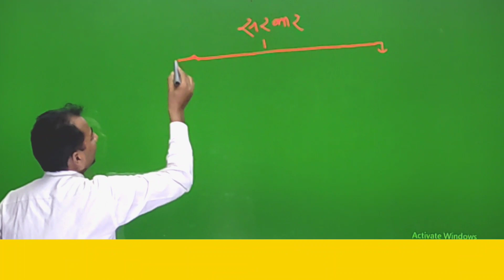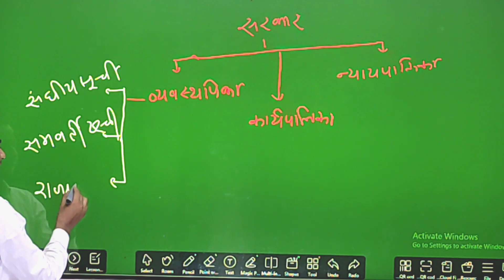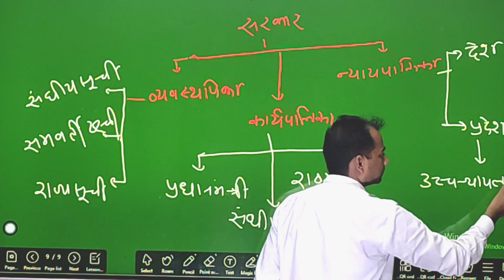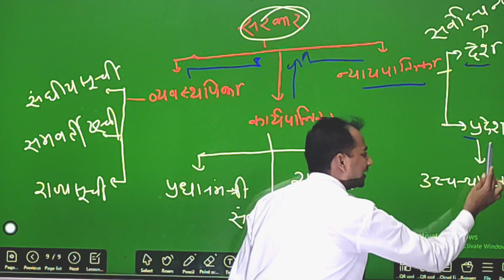Janiye Sarkar ki karypalika kaise karya karti hai kon kon se niyam hote Hain/video /khansir/arrow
is video mein aapko yah bataya gaya hai ki karypalika kaise karya karti hai aur Sarkar karypalika se kis prakar se karya karvati hai

Sarkar ke kitne ang hote Hain aur kis prakar se inke sare ang kam karte Hain

stay over YouTube